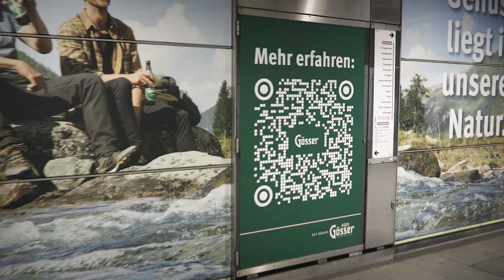Brand Area von Gösser am Schottenring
Die Brauerei Gösser setzt auf natürliche Zutaten und das schmeckt man bei jedem Schluck Gösser. Die Kampagne der Brauerei stand ebenfalls ganz im Zeichen von Natur mit ihren grünen satten Farben und den schönen Bildern.